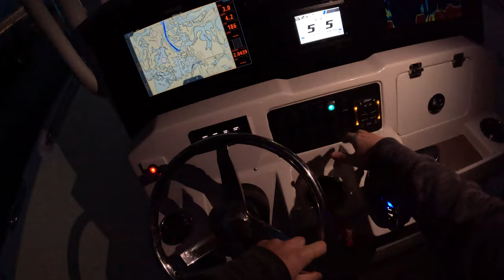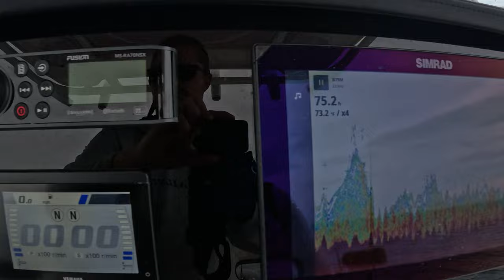How to Catch an EASY LIMIT of Yellowtail Snapper in the Gulf of Mexico *Catch, Clean & Cook*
in this adventure we head offshore to target yellowtail snapper. I show you how to find and catch these delicious snapper. we chum them up and use jigs to catch them with squid. then we cook them up!

My Favorite Rod & Reel Combo:

Penn Slammer IV Spinning Reel (5500)

Penn Carnage III Jigging Spinning Rod 7" Medium-Heavy 40-80 lb